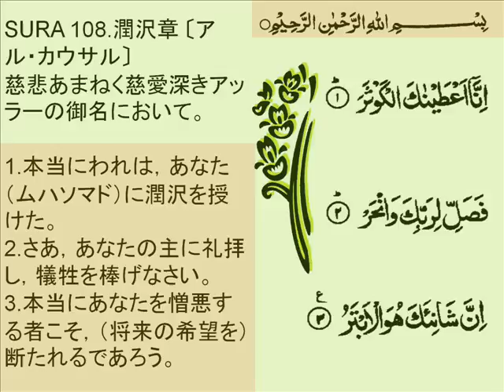s108 本当にあなたを憎悪する者こそ.wmv